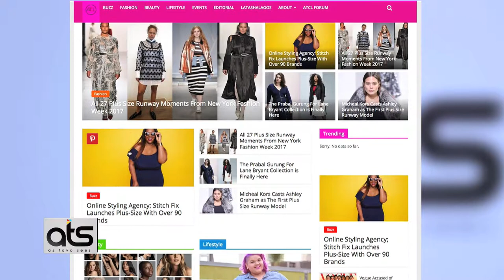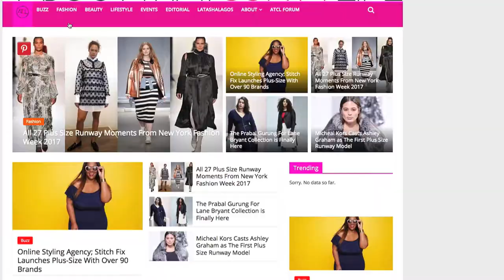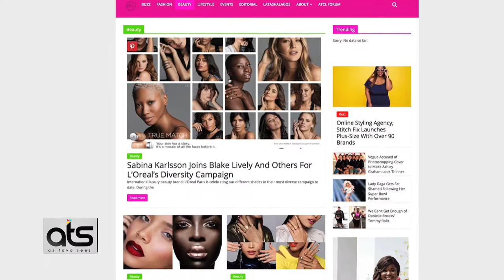LATASHA NGWUBE ON AS TOYO SEES (TALK SHOW) S1E4: INCLUSIVITY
As seen on DSTV (Africa Magic Urban)- Media personality and founder of About That Curvy Life, Latasha Ngwube talks about the plus size movement, inclusivity and more

Follow @astoyosees @the_toyosi